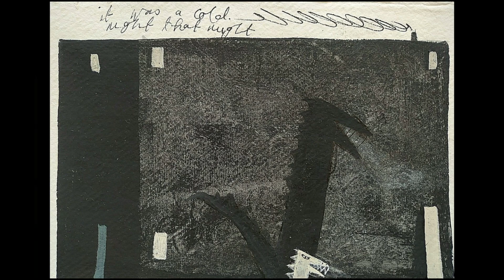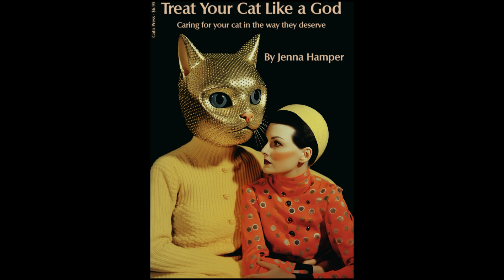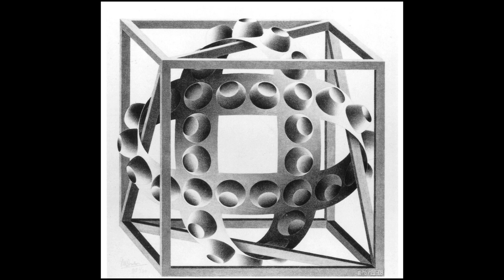Mr E Gallery ART SHOW 120623 1